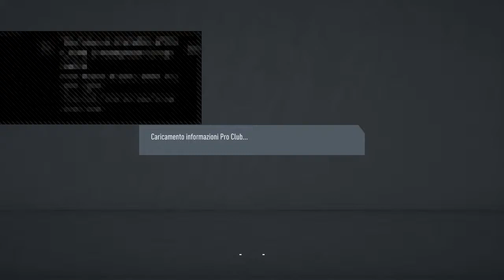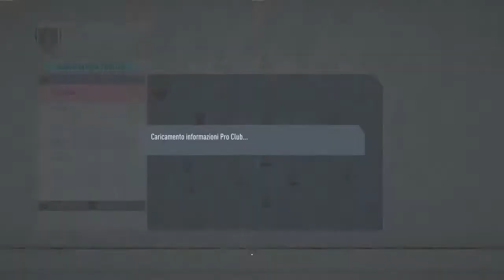AS ROMA POWER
ROMA SOLO ROMA..ROMA E BASTA!!!
Il simbolo della squadra è la Lupa capitolina; la divisa, che prende i colori dal gonfalone cittadino, è rosso scura tendente al porpora (rosso pompeiano) bordata di giallo-arancio (giallo oro o ocra)